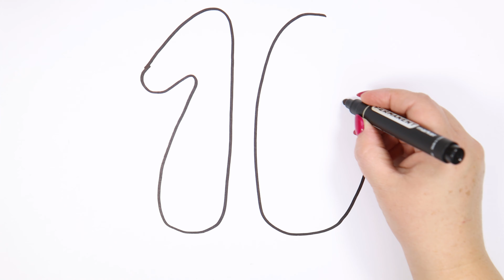Learning to count from 1 to 20. Drawing numbers up to 20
Educational video for children. Let's draw numerals and numbers from 1 to 20 in English for children and count from 1 to 20. Make an outline of numerals and numbers with a marker, and paint them with paints.
Information for parents: Study the names and spellings of numbers from one to twenty with your child. For a better memorization of numbers from 11 to 19, explain how they are formed: they include 10 and one more of the numerals 1, 2, 3,4, 5, 6, 7, 8, 9. Put ten identical objects or counting sticks in a row. Place one other object or stick of a different color on top and show how the rest of the second ten came out. There are two dozen in the number 20.
We will also learn how to pronounce and call numerals and numbers in English. Take a piece of paper, brush, jar of water, marker or felt-tip pen, watercolor or gouache, draw and study numerals, numbers and count from 1 to 20 in English together with Auntie Azbukovna! We draw numerals and numbers from 1 to 20 in English, count from 1 to 20. Numerals, numbers and counting for children.
We learn numerals and numbers from 1 to 20, painted with watercolors, which are simple and understandable for children. Watch and memorize numerals and numbers. Our drawn numerals and numbers will help your kids study numerals and numbers, count from 1 to 20 in an easy and interesting way. The video's made for children from 3 to 6 years old.